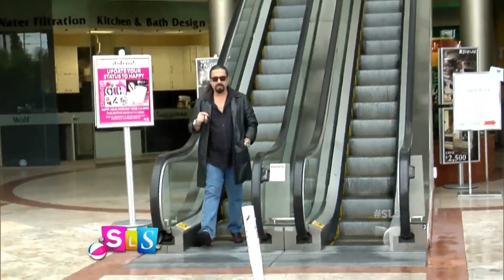Suelta La Sopa | Marisela arremete contra el Shuky durante su concierto en LA. | Entretenimiento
Video oficial de Telemundo Suelta La Sopa. Marisela se presentó en concierto en Los Ángeles y nos hablo del que dijo fue el amor de su vida.